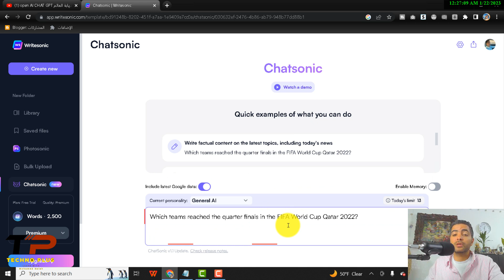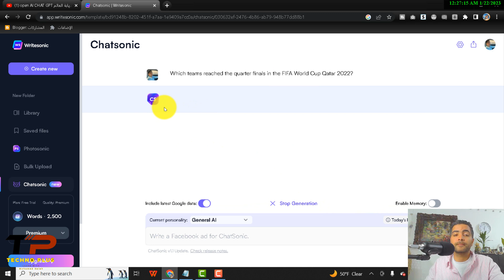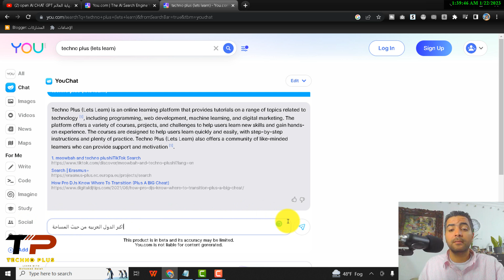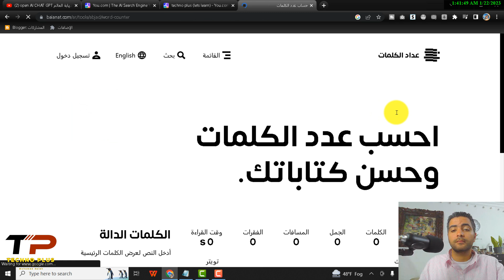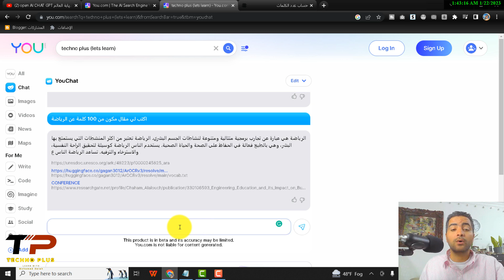تعرف على البدائل Chat GPT Alternative - OPENAI المجانية بدون VPN وبدون أرقام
chat gpt Alternative - Chat GPT
بدائل ممتازه لموقع chatgpt هتطير عقلك حرفيا & مواقع بديلة chat gpt الذكاء الاصطناعي مواقع تم إخفاؤها عنك والتسجيل فيها مجاني وتدعم الدول العربية.
الموقع الاول
chat gpt Alternative , chatgpt, openai, artificial intelligence, ai, بديل chat gpt, open ai chat